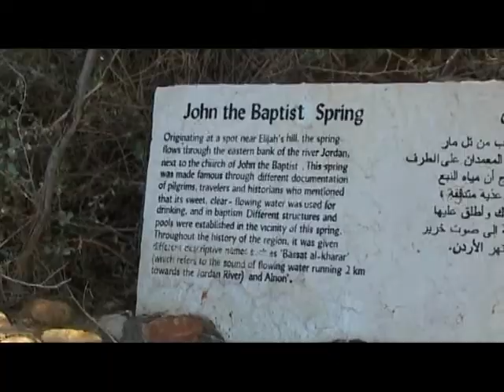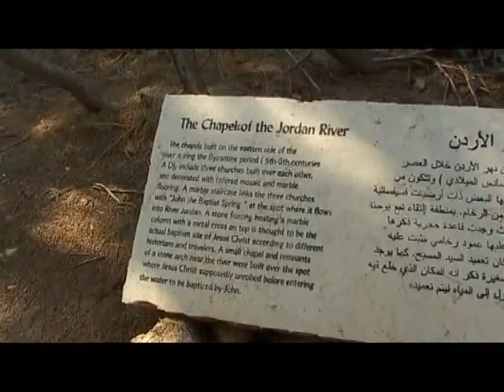Visual Theology - (6) John the Baptist